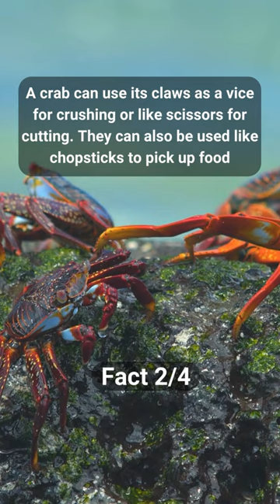Interesting Facts About Crabs #2